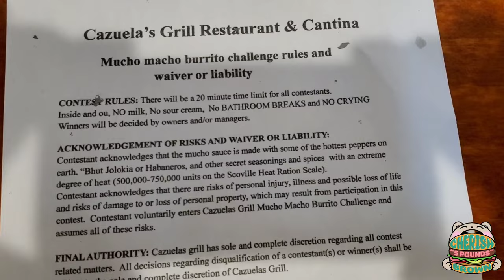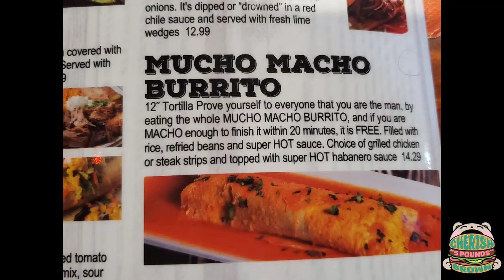SPICIEST BURRITO EVER?! MUCHO MACHO HABANERO - COLUMBUS - FEATURING MANSOUR!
Hey, everyone - Cherish, here! And in today's video, filmed in February of 2023, Mansour and I attempt to eat one of the SPICIEST burritos in the world..or at least in Ohio. (Lol!) Cazuela's Mucho Macho Burrito Challenge in Columbus, Ohio, only weighs around 2.25 pounds, but has a super spicy Habanero sauce (and I mean this thing is DRENCHED), and is filled with the eater's choice of steak or chicken, along with plenty of beans, rice, and veggies. There's a 20-minute time limit, and if completed, winners receive the $14.29 meal for free, a super cool T-Shirt (or scarf!), and their picture on the Wall of Fame. Would we be able to beat the heat? Keep watching to find out!